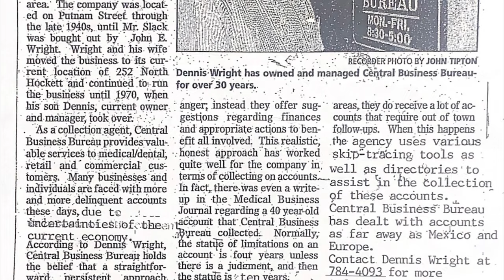Central Business Bureau in Porterville, CA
Come take a tour with us of Central Business Bureau. They are a local debt collection agency located in Porterville, CA.  Owner,  Dennis Wright, shares more about what his business is all about.

Join our newsletter to stay informed with events in the community

Video Production by Diego Deloya